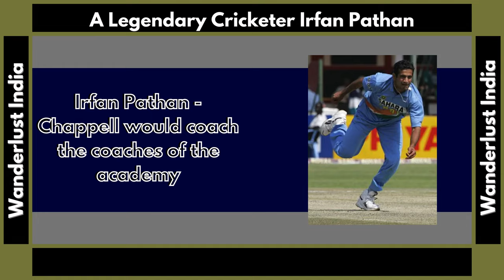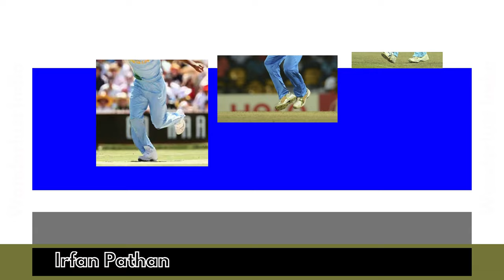A Legendary Cricketer Irfan Pathan _Wanderlust India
Web HTTP Access:
Yofan ID
yo.fan/mindjockey57